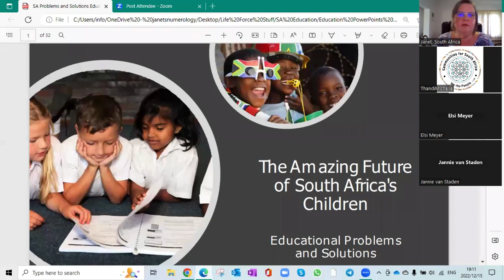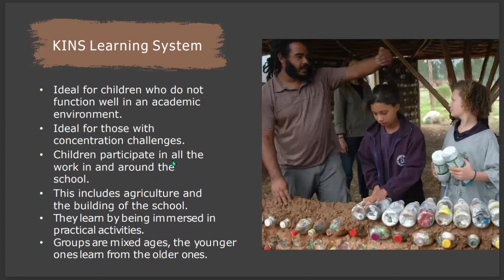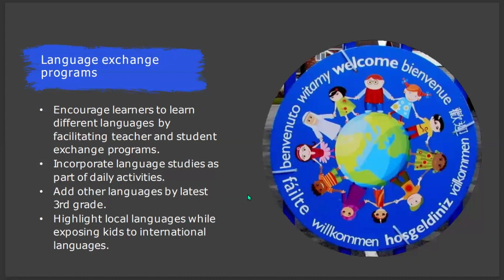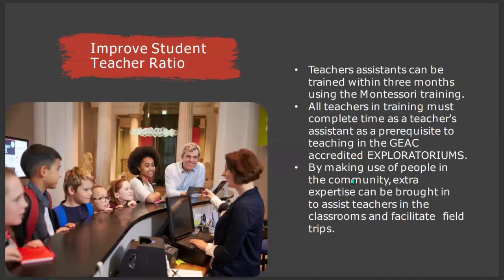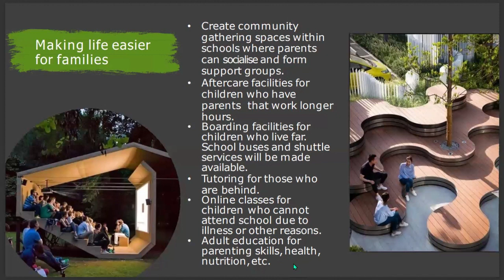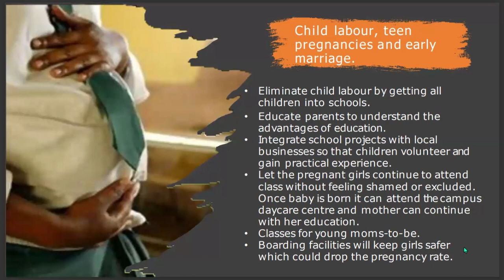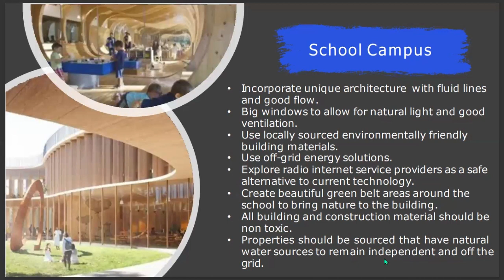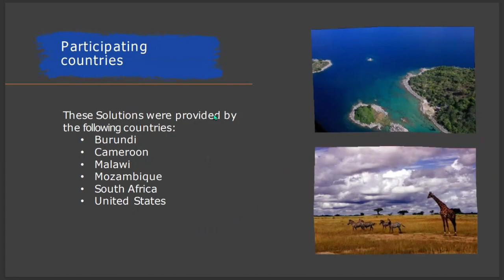EDUCATION PROBLEM & SOLUTIONS w. Janet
Our load shedding (electricity cuts) schedule was a challenge for many when this meeting was taking place many have struggled to connect.

The COMMUNITIES FOR SOUTH AFRICA is a platform for South Africans to connect.

INSTAGRAM username: communitiesforsouthafrica
1. Communities for South Africa (notifications only)
2. Chat @ Communities for South Africa